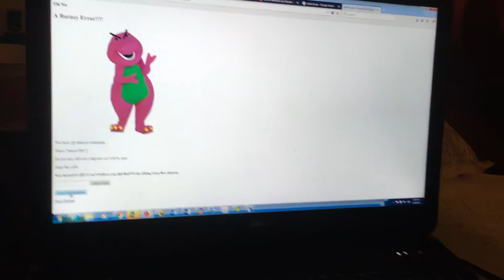Barney Error win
Boys defeat the Barney Error